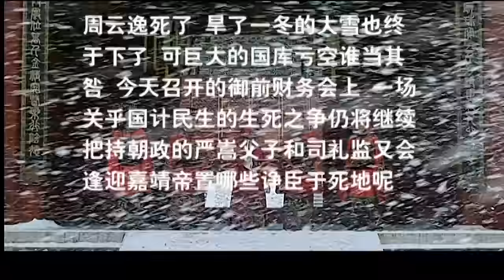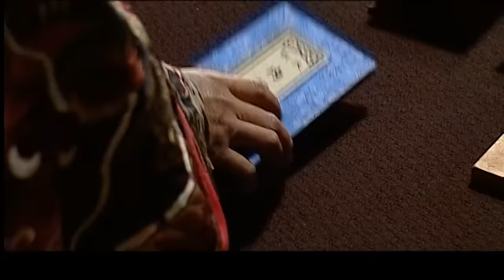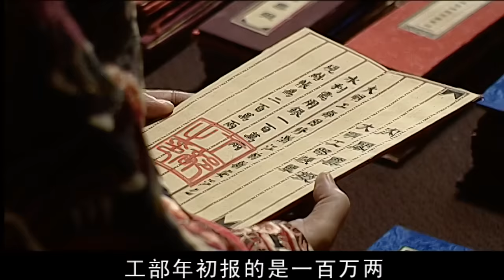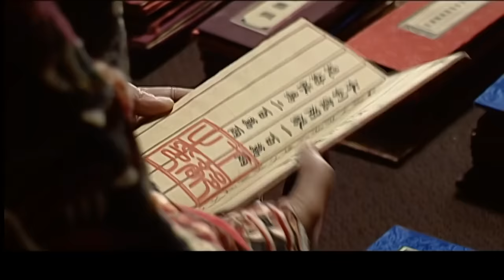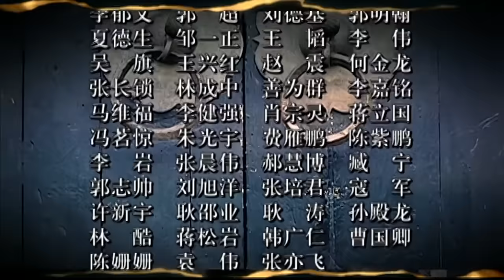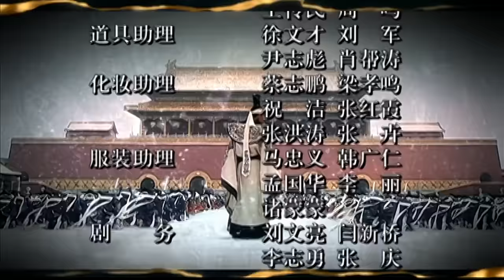大明王朝1566 张黎 2007 陈宝国 46集全 EP01